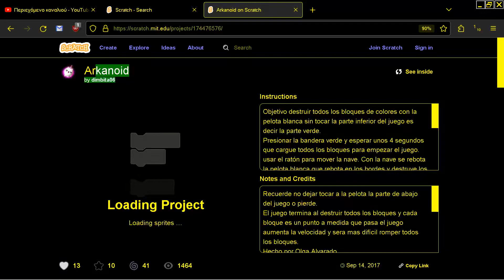Arkanoid by dimbita06 SCRATCH CLONE BROWSER ONLINE MIT EDU BREAKOUT BREAK OUT